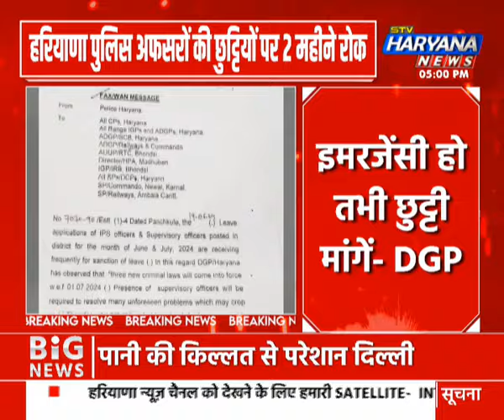हरियाणा पुलिस अफसरों की छुट्टियों पर 2 महीने रोक, DGP शत्रुजीत कपूर ने जारी किए ऑर्डर